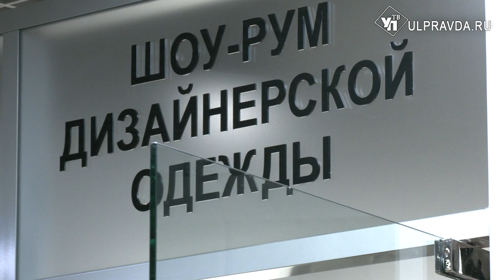И на свидание, и в офис. Что предлагают дизайнеры ульяновским модницам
В Ульяновске открылся еще один шоурум российских дизайнеров. Местные модельеры Надежда Китова и Резеда Сеюкова объединились и готовы покорять сердца и уменьшать объемы кошельков ульяновских модниц. Наша съёмочная группа побывала на торжественном открытии магазина.